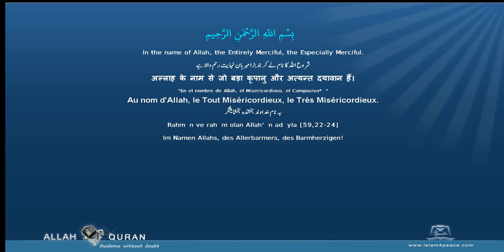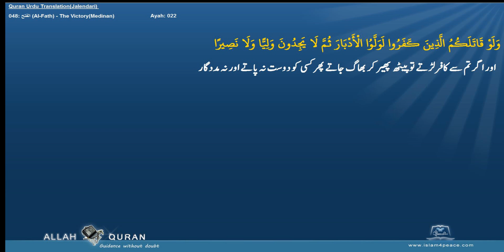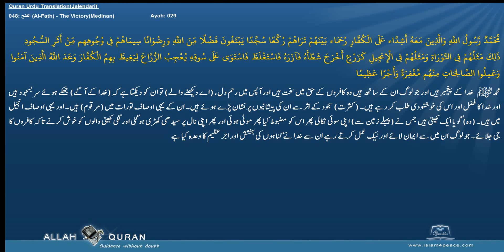Quran Urdu Translation 048 الفتح Al Fath The VictoryMedinan Islam4Peace com 2014